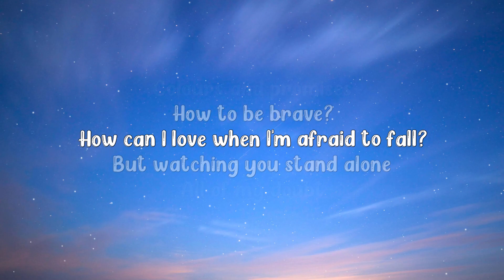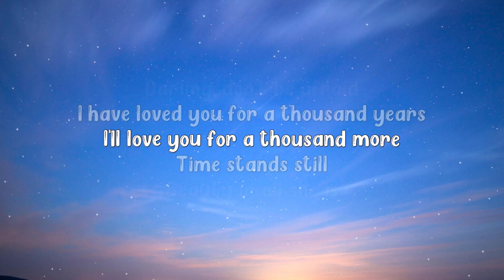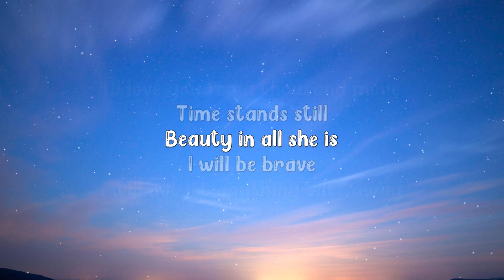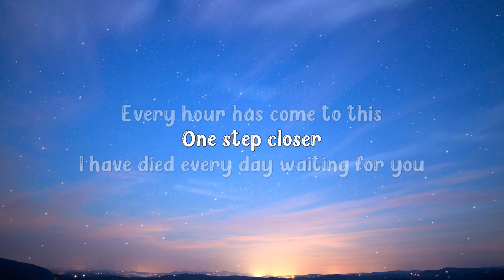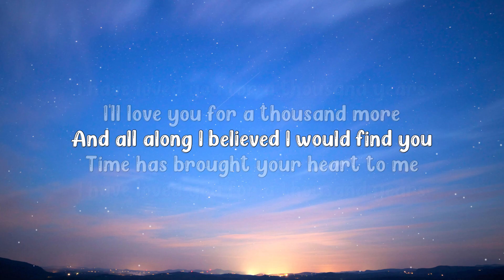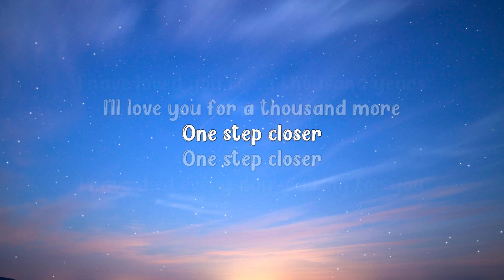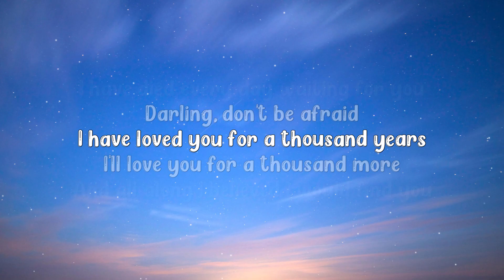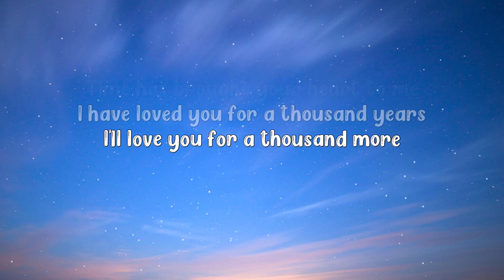Christina Perri - A Thousand Years (lyrics)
Lyrics

Beats fast
Ooh-ooh
Ooh-ooh
I love you for a thousand more
Ooh-ooh-ooh-ooh-ooh-ooh, ooh-ooh-ooh
Ooh-ooh-ooh-ooh